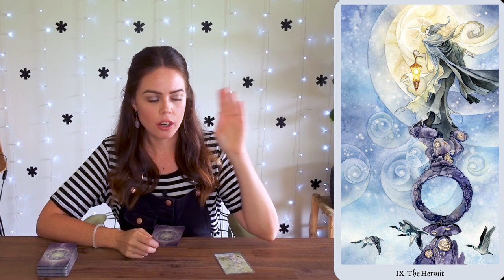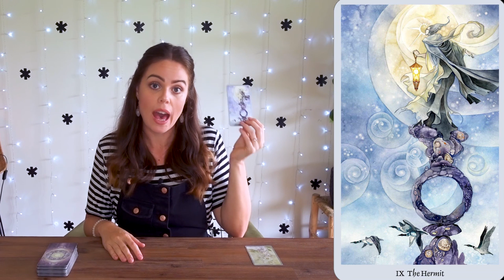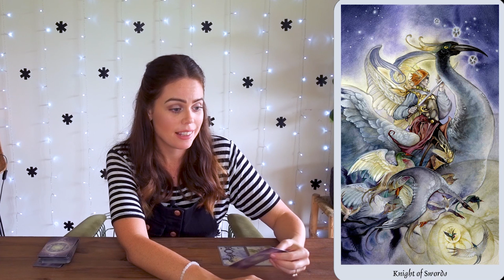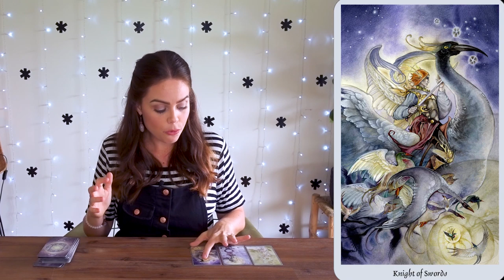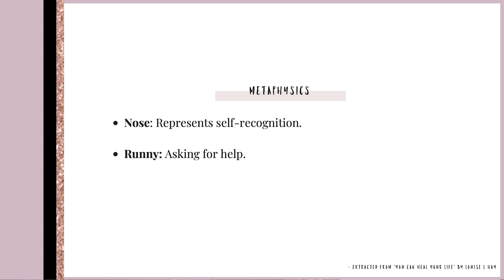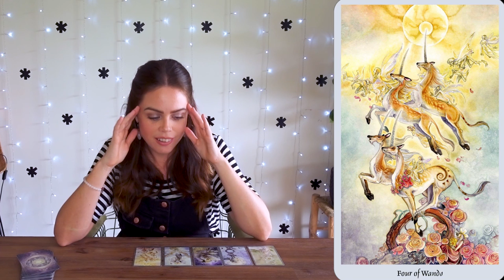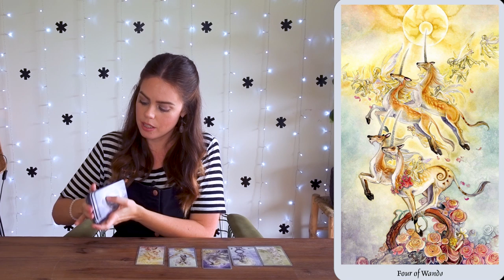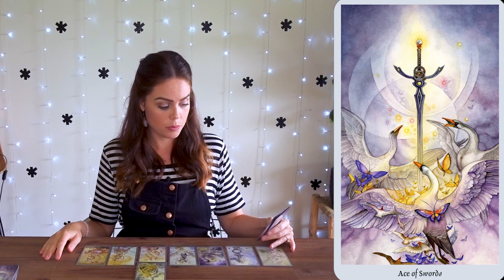WEEKLY ANGEL GUIDANCE FOR FEBRUARY 11 - 17, 2019